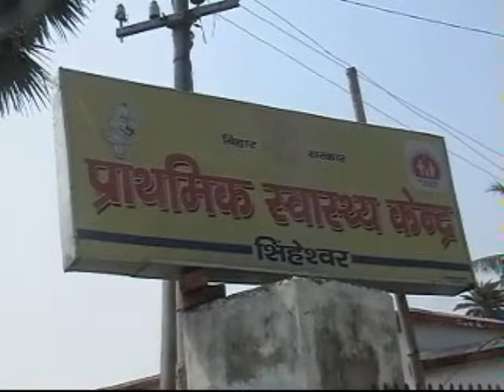Offering to Goddess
मधेपुरा जिले के सिंघेश्वर प्रखंड मुख्यालय स्थित गौरीपुर पंचायत के संतोष कुमार ने अंधविश्वास में पड़कर अपना बायाँ हाथ काट मां काली के फोटो के नीचे चढ़ाकर वैज्ञानिक,जागरूकता एवं विकसित भारत को धता बता दिया.मालूम हो कि संतोष पिछले कई वर्षों से पान की दूकान चला रहे थे लेकिन पांच-छ: महीना पूर्व दूकान में घाटा लगने के कारण दूकान बंद हो गयी.पहले तो संतोष अगल बगल के लोगों से दूकान चलने के लिए पैसे मांगे लेकिन किसी ने मदद नहीं किया. इसके बाद संतोष इधर-उधर भटकने लगा और रात दिन काली मां की पूजा में धीरे-धीरे रम गया.परिजनों ने बताया कि पिछले छ:माह से चौबीसों घंटे काली मान की पूजा में संतोष लगे रहते थे.१४ जून की रात्री में संतोष रोजमर्रे की तरह पूजा में जुटे थे और रात ढलते ही मां काली को खुश करने के लिए अपना हाथ काटकर चढ़ा दिया.जब इसकी सूचना लोगों ने सुबह में परिजनों को दिया तब आनन फानन में इलाज के लिए संतोष को सिंघेश्वर प्राथमिक स्वास्थ्य केंद्र में लाया गया जहाँ प्राथमिक उपचार के बाद चिकित्सक ने बेहतर इलाज के लिए सदर अस्पताल मधेपुरा भेज दिया.सदर अपस्ताल के चिकित्सकों ने बताया कि संतोष मौत के मूंह से तो बाहर हो गया है लेकिन अपना एक हाथ जिन्दगी भर के लिए जरूर गंवा लिया.सामाजिक स्तर पर सोचें तो संतोष बेकारी और बेरोजगारी से तंग आकर मानसिक  रूप से बदहवासी की अवस्था में इस तरह का कदम उठाया क्योकि उन्हें लगा कि समाज में कोई उनकी मदद करने वाला नहीं है इसीलिये माँ काली को ही खुश कर क्यों नहीं जीवन की शान्ति प्राप्त की जाय और काफी सोच विचार कर संतोष ने अंधविश्वास में पड़कर अपना हाथ खो दिया.
  हैरत की बात तो यह है कि यह घटना सिंघेश्वर के प्रखंड विकास पदाधिकारी कार्यालय एवं थाना के  में गेट पर घटी,लेकिन पूरे दिन गुजर गए लेकिन बीडीओ साहब एवं थानेदार देखने तक नहीं आये.जब मीडियाकर्मी ने थानेदार से इस बाबत पूछा तो तब उन्होंने कहा कि किसी पुलिसकर्मी को भेजकर पता करवाने का प्रयास करेंगे कि घटना का कारण क्या है.इससे पुलिस की मंशा स्वत: उजागर हो रही है कि वे क्या कह रहे हैं?